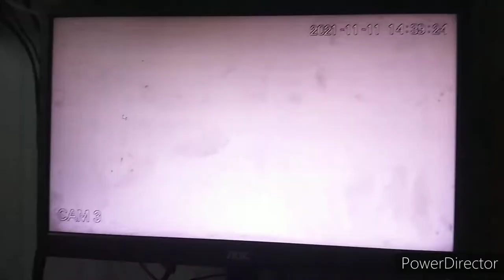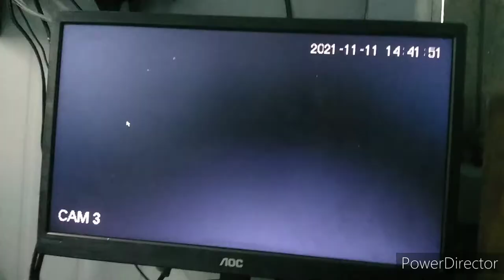how to fix cctv color problem